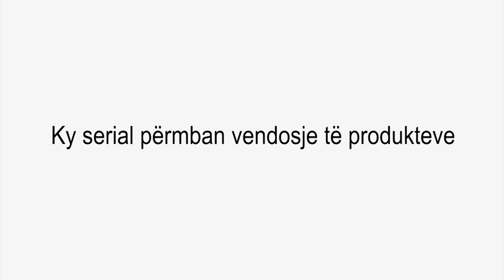Çka ka shpija - Sezoni 7 - Episodi 7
Follow RTK:Çka ka shpija - Sezoni 7 - Episodi 7 (E RE)